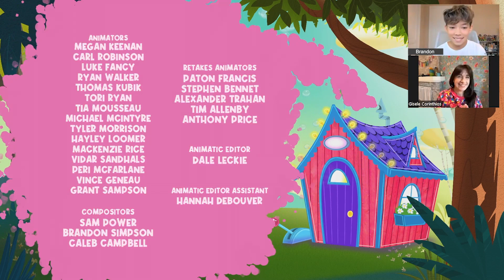Gisele's Mashup Adventures | Spaceship, Sloth, Pineapple | Compilation 2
Watch as Brandon's imagination comes to life from start to finish with this compilation of Gisele's Mashup Adventure "Spaceship, Sloth, Pineapple"!